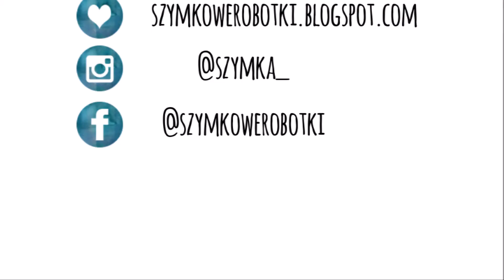Vlog💗: Peruka z Rosegal/Kulisy/Moja Pracownia,/Szczur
Włącz jakość HD 💕

B U S I N E S S:
For Public Relations please contact